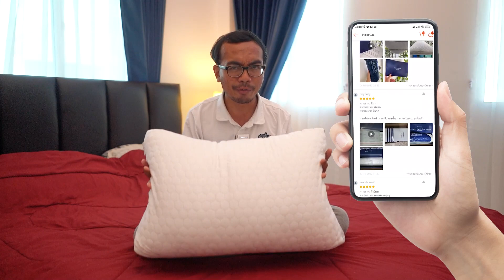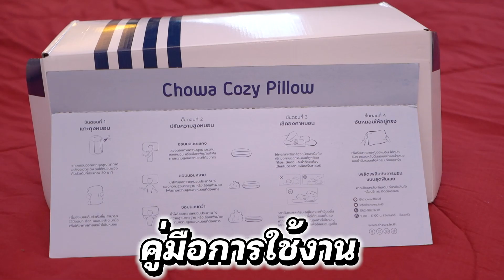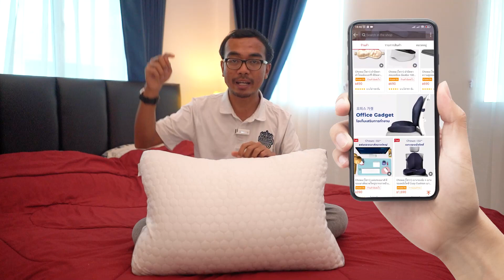เบลรีวิวหมอนโคซี่ Chowa หมอนปรับระดับสูง-ต่ำได้ หลับสบายจนไม่อยากตื่น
รีวิวหมอนเพื่อสุขภาพจากเกาหลี หมอนโคซี่ Chowa ดีจริงมั้ย?

เบลมาแชร์ประสบการณ์สั้นๆให้ดูไปพร้อมกันว่า "หมอนที่ปรับระดับให้เข้ากับสรีระของเราได้ มีข้อดีมากแค่ไหน" บอกเลยว่าใครที่มีปัญหากับการนอนอยู่ ต้องยิ่งดู ของเขาดีจริงๆ นอนสบายกว่าเดิมเย๊อะะะะ

คุณสมบัติเด่นของหมอนโคซี่ ☁
- หมอนมีความนุ่มฟู ช่วยให้นอนหลับลึกสบาย คืนตัวได้ดี
- รองรับต้นคอและศีรษะอย่างพอดี
- ตื่นมาสดชื่น ไม่ปวดคอ
- ปลอกหมอน Air-Tec นอนแล้วเย็น

ทางแบรนด์เค้าใส่ใจลูกค้ามาก มีนโยบายการันตีความพึงพอใจใน 7 วัน หากซื้อมาลองแล้วไม่ชอบ แบรนด์เขายินดีคืนเงินให้เต็มจำนวนเลยน้า ไม่ต้องกังวลเลยว่าซื้อมาแล้วไม่ชอบ มันดีมากจริงๆ👍🏻

สำหรับใครที่สนใจ เบลมีโค้ดส่วนลดมาบอกต่อ เพียงแค่พิมพ์ “INEW10” รับไปเลยส่วนลด 10% ในหน้าเว็บไซต์เท่านั้น รีบจัดมาลองด่วน!